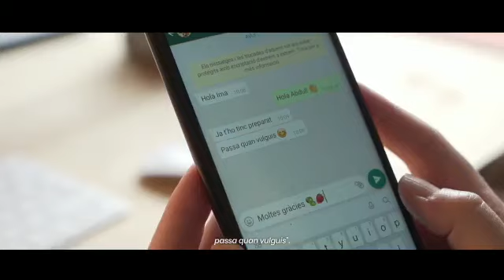Vídeo de promoció comerç i restauració als barris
Regidories de Relacions Cíviques i de Promoció de ciutat